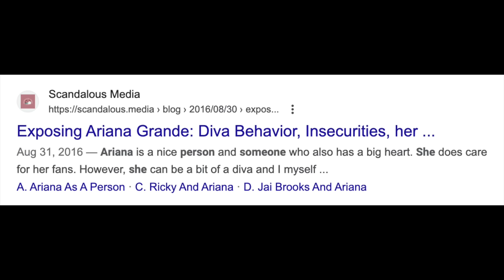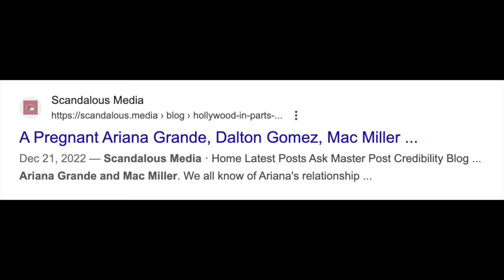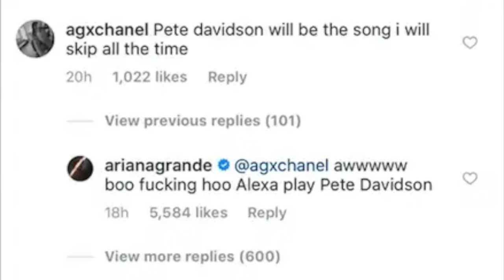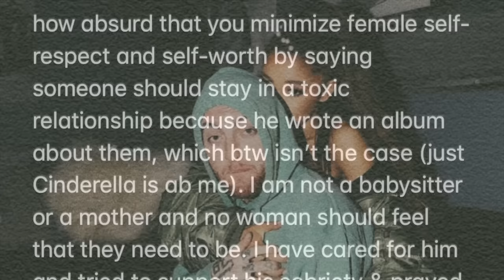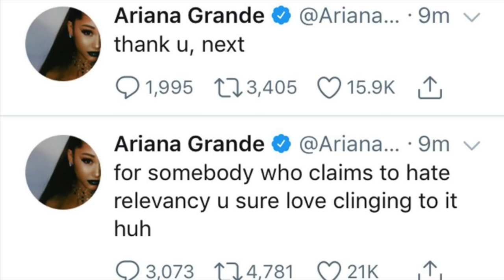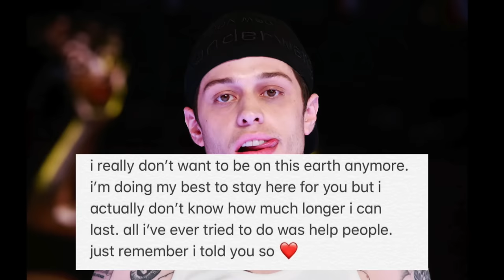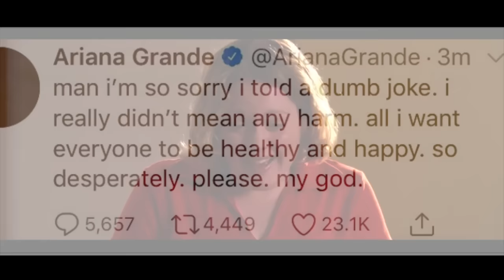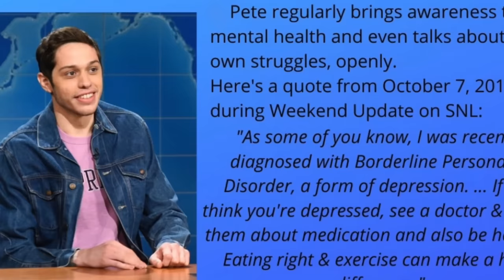Ariana Grande, Mac Miller and Pete Davidson: TRAGIC LOVE TRIANGLE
Cheating, pubic mental breakdowns, and accidental overdoses are just a few key themes of the tragic love story between Ariana Grande, Mac Miller, and Pete Davidson.

In this video, we will give you a deep dive into the love triangle between the three, hint at more happening behind the scenes, and talk about why Ariana Grande's relationships are always so suspicious and revolve around cheating.

Video Chapters:
0:00 - intro
1:07 - The Love Triangle
1:27 - Ariana & Mac
2:20 - Ariana & Pete
4:13 - Cheating
5:41 - Was Ariana at fault?
7:41 - Pete's BREAKDOWN
10:44 - Ariana's GUILT
13:22 - The Aftermath

Let's talk about Ariana Grande getting secretly married to Dalton Gomez...

Ariana Grande and Dalton Gomez's Engagement Isn't As Spontaneous As You Would Think: Here's The Truth

Someone is out to get Ariana Grande CANCELED... Let's talk about Ariana's perfect pop star image and marriage with Dalton Gomez

Why Ariana Grande Can't Stay Single: Will her engagement to Dalton Gomez end with a breakup?

Ariana Grande Announces Engagement To Dalton Gomez: Is there finally a happy ending for her?

Exposing Ariana Grande As A Person: HER RUDE AWAKENING and Everything That's Contributed To Who She Is Today

Exposing Ariana Grande: Diva Behavior, Insecurities, her relationships (Rick Alvarez, Jai Brooks, Mac Miller etc.), Drugs, PRs, and Why Scooter Braun Was Fired